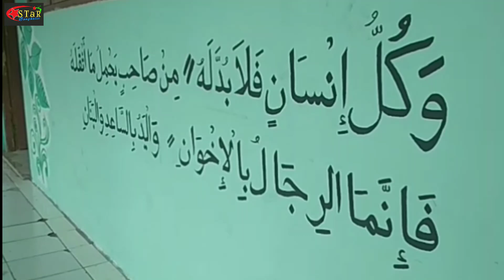Film Dokumenter MTs Annahdatuddiniyah Pangkalan Batang Barat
Desa Pangkalan Batang Barat Bengkalis Riau memiliki dua sekolah SLTP, selain SMPN 6 Bengkalis juga ada MTs Annahdatuddiniyah
Video berikut hanya sedikit gambaran sekolah yang dipimpin oleh Suhernwati, SPdI yang terus melahirkan generasi muda bertakwa, berprestasi
Musholla hasil donatur telah bisa digunakan sayangnya video ini lama dishoot jadi kondisi musholla dimaksud belum bisa diupload
upload Senin, 1 Juni 2020